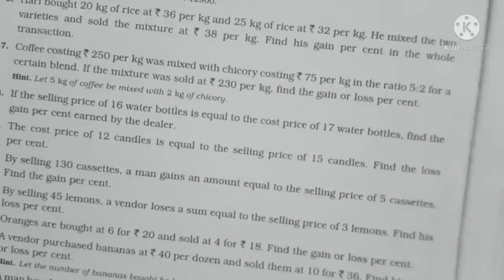Part 4 Comparing quantities (profit and loss)/chapter- 8 ncert/Chapter 10 R S Aggarwal/Exercise 10A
mahatha classes,
comparing quantities
perofit and loss
chapter 8ncert
chapter10 rsaggarwal
bhupal sir
mahatha sir
bhupal Mahatha sir
In this video I will tell about the perofit and loss . chapter 8 comparing quantities,R. S Aggarwal CLASS 8 maths. exercise 10A questions number 3
class 8 maths ncert, chapter 8 Comparing quantities, exercise 8.1, exercise 8.2, exercise 8.3, exercise 8.4
 In this video I will tell about the percentage and problem related to it.
chapter 10 R S Aggarwal, percentage, exercise 9A
percentage and its applications,maths percentage by rakesh yadav,maths percentage

profit and loss tricky maths education adda rs aggarwal,
profit and loss tricks in maths for bank exams,
class 8 maths chapter 9 percentage and its applications
mathematics zone by bhupal sir
mathematics zone by mahatha sir
science zone by bhupal sir
science zone by mahatha sir
mathematics zone Jharkhand
maths and science zone by bhupal sir
maths and science zone by mahatha sir